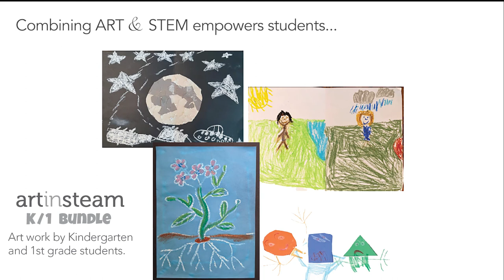Art In STEAM for Grades K/1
Exciting K-1 STEAM lessons for use in the classroom or distanced learning. Includes student-facing discussion and project videos. Engage students with visual art lessons while learning STEM concepts!